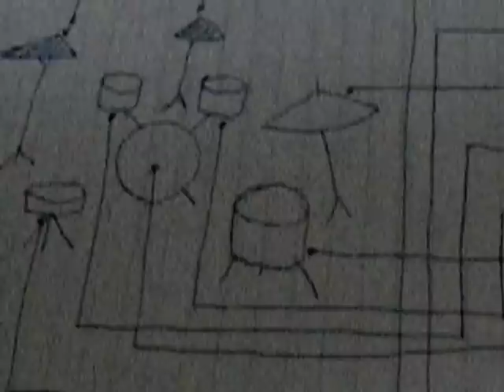Grabación "Mundo En Vano" II - UNA VEZ MAS punkcore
Compilado de producción, grabación y edición de temas del disco debut de UNA VEZ MAS, que estará disponible en Agosto-Septiembre. Bajo el nombre de "MUNDO EN VANO". Entre otros temas, se muestran los temas "Sin Libertad", "Mi Lugar", "Sueños Que Mienten" y "Mundo En Vano".

Tigre, Buenos Aires, Argentina. Banda que adapta al hardcore melodico a su forma, mezclando influencias de todos los géneros. Pero sin perder la línea hardcore.

Integrantes:
Francisco Muriega: Voz, primera guitarra.
German Pesce: Segunda guitarra.
Mariano Grandjean: Bajo y coros.
Ismael del Olmo: Bateria.